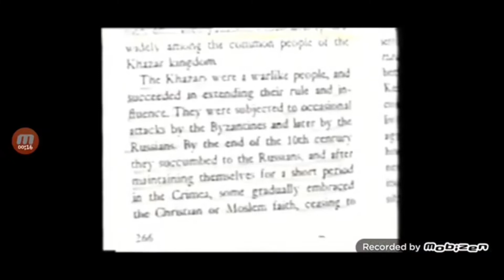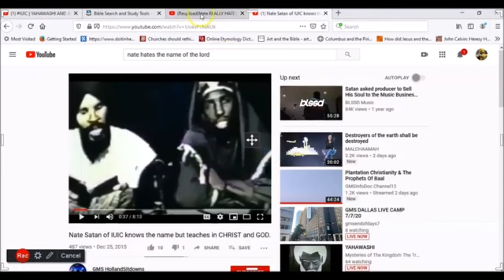IUIC.. What Is The Judgement For Inciting Israelites To Call On The Names Of Other gods?